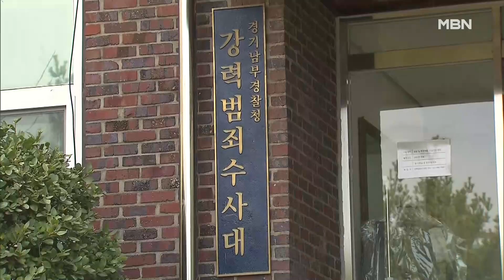자전거 안장에 마약 숨겨 밀수입한 일당 검거…강남 클럽서도 마약 유통 [MBN 뉴스7]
【 앵커멘트 】
  자전거 안장 등에 25만명이 투약할 수 있는 필로폰을 숨겨 국내로 밀수입한 일당이 경찰에 붙잡혔습니다.
  단골손님에게 마약을 판매하고 유통한 서울 강남의 한 유명 클럽 직원 등도 적발됐습니다.
  이규연 기자가 보도합니다.

【 기자 】
  자전거 안장 속에서 은박지로 쌓여 있는 봉지가 나옵니다.

  겉으로 보기에 평범한 야구배트 안에도 기다란 비닐로 포장된 무언가가 나옵니다.

▶ 스탠딩 : 이규연 / 기자
- "피의자들이 마약 밀수에 이용한 물품들입니다. 이들은 자전거를 통째로 국내 들여온 뒤 실제로는 마약을 숨겨놓은 안장만 따로 떼서 보관하고 있었습니다."

  서울경찰청 마약범죄수사대는 태국에서 출발하는 비행기 특송화물 편으로 마약을 밀수입한 일당 8명을 검거했습니다.

  이들이 지난 2021년 11월부터 총 5차례에 걸쳐 밀수입해 유통한 마약은 무려 25만 명이 투약 가능한 필로폰, 케타민과 엑시터시로 약 3백억 원에 달합니다.

  한번에 천만 원 이상 쓰는 단골 손님에게 마약을 공급하고 함께 투약한 서울 강남 유명 클럽 직원과 손님 57명도 무더기로 검거됐습니다.

  이 가운데는 마약을 건네준 클럽 직원이 검거되자, 직접 태국에서 1억 1천만 원 상당의 케타민을 구해 속옷에 숨겨 들여오려다 공항에서 적발된 손님도 있었습니다.

  경찰은 클럽 직원과 손님 총 10명을 구속하고, 1억 8천만 원 상당의 마약을 압수했다고 밝혔습니다.

  영상취재 : 이동학 기자
  영상편집 : 이주호
  그래픽 : 임지은   박영재
  출처 : 서울경찰청 마약범죄수사대   경기남부경찰청 강력범죄수사대